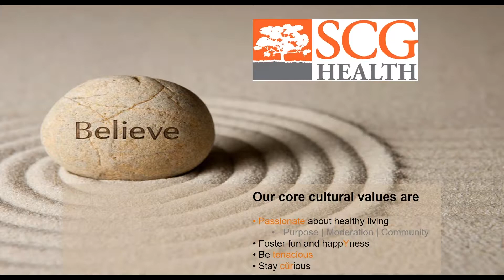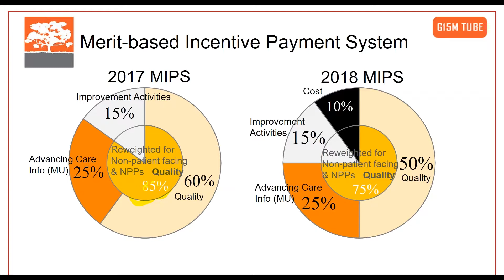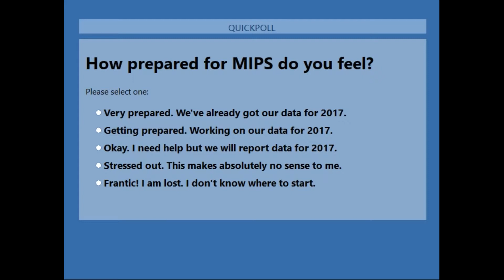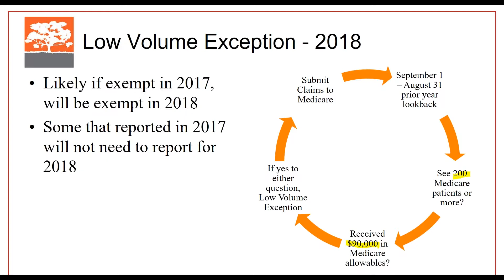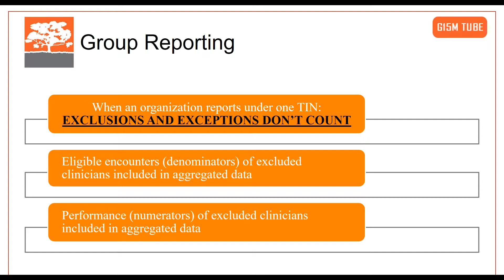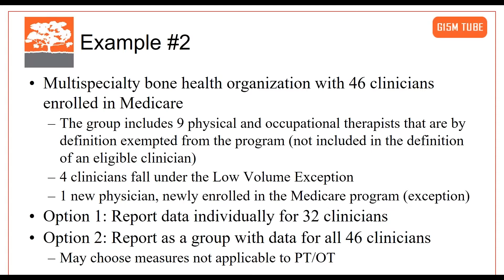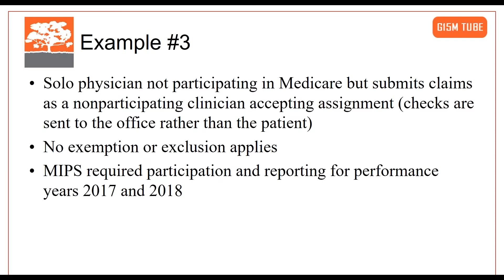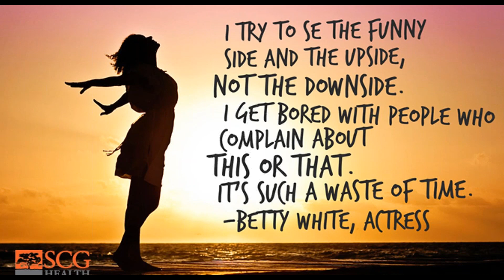Gimme 15 Minutes: MIPS Low Volume Exception Explained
Under the Medicare Merit-Based Incentive Payment System (MIPS), certain clinicians are exempt from the requirements if they see too few Medicare payments or receive too little reimbursement from the federal payor. This archived Gimme 15 Minutes webinar gives a nuts and bolts introduction to the Low Volume Exception and the ramifications for providers in 2017. This sessions faculty is Jen Searfoss, CEO of SCG Health. SCG Health is a Medicare Qualified Clinical Data Registry (QCDR).

Jen can speak at your next event!